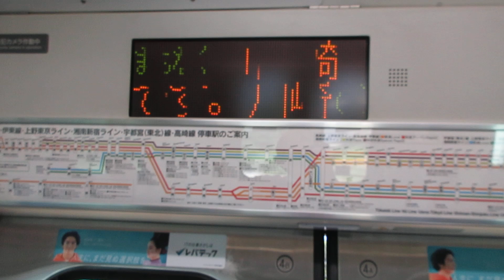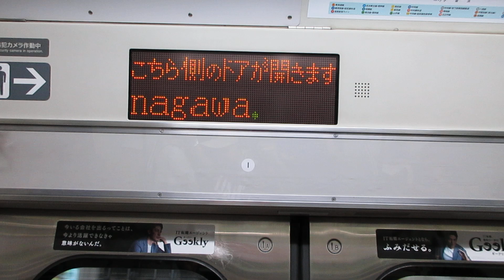【熱海～高崎間各駅停車】上野東京ライン高崎線直通普通高崎行きE231系近郊型S-04編成(機器更新車)+K-41編成(機器更新車)15両 川崎駅発車